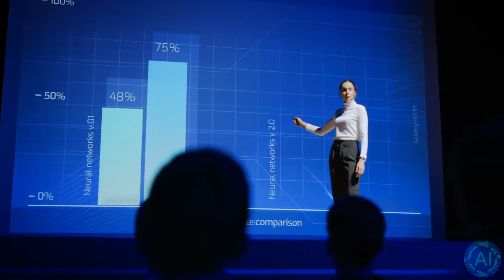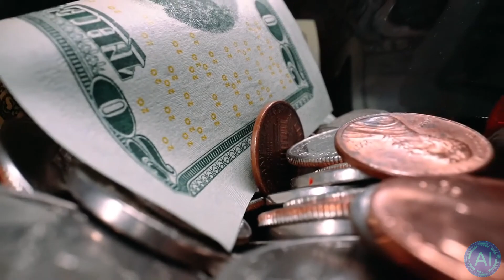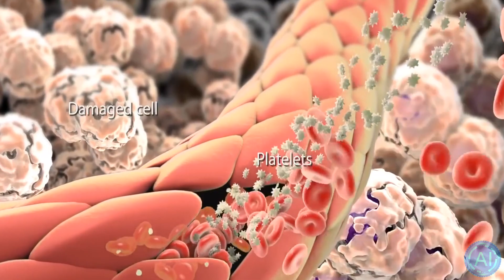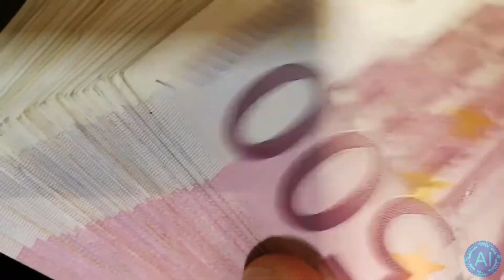Jeff Bezos wants to LIVE FOREVER - Aubrey De Grey: Secret Longevity Investor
Jeff Bezos is said to get into the Longevity Industry next month according to Aubrey De Grey. Having a billionaire invest into finding a cure for aging is both amazing and worrisome.
The field of longevity research was long underfunded but recently, with more and more results coming in, investors like Jeff Bezos are getting more and more interested in the field.

Last week, the most prominent figure in the longevity-research community, Aubrey The gray, has announced that one of the biggest event of this community will transpire in around a month. Previous investors were other tech entrepreneur like Peter Thiel or Googles Larry Page.

TIMESTAMPS:
00:00 A Secret Investor?
00:53 Aubrey De Grey Interview
01:49 The History of Longevity Investors
04:08 Why invest in Longevity Research
06:49 Last Words